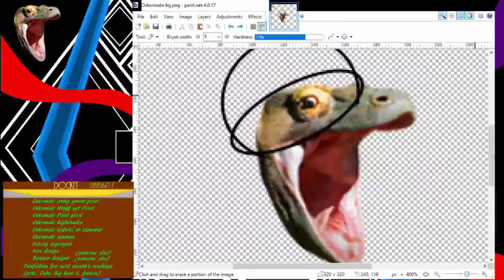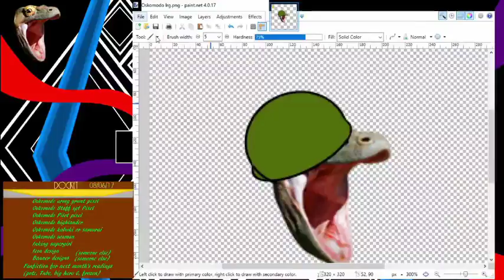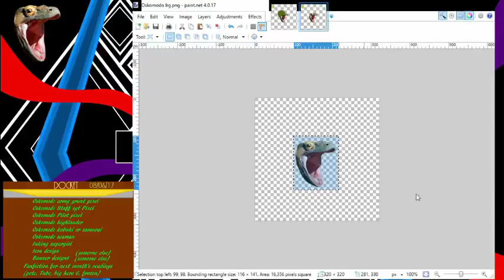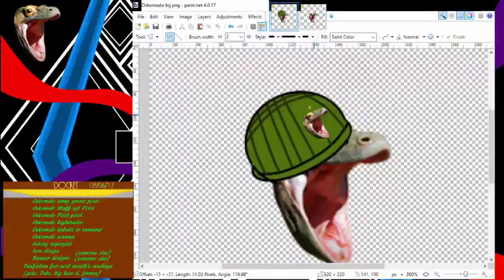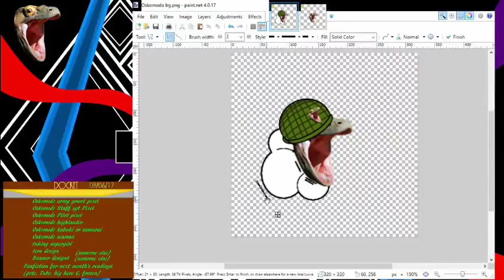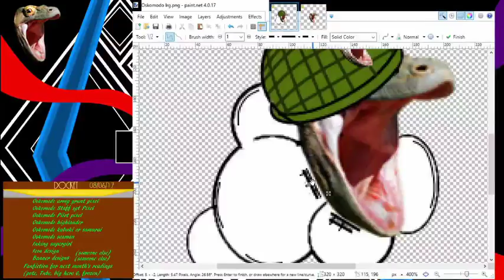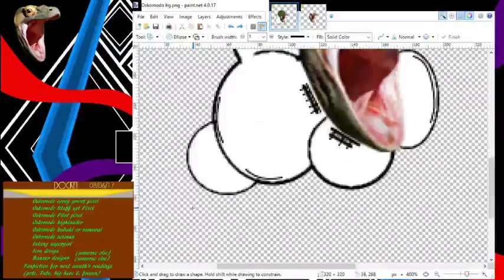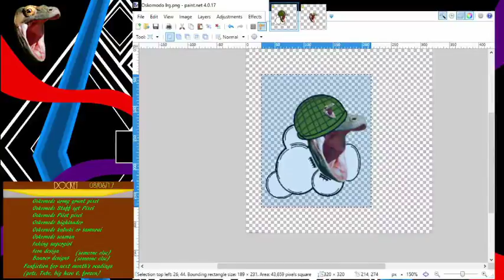OSkomodo Grunt Stream Art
Hello, tinkering with this kind of a video. I do a fair amount of art on stream and I want to show you some of the stuff I do for better or for worse and I assure you some of this will be for the worst. This would be an example of something that I would like to use for Twitch emotes.